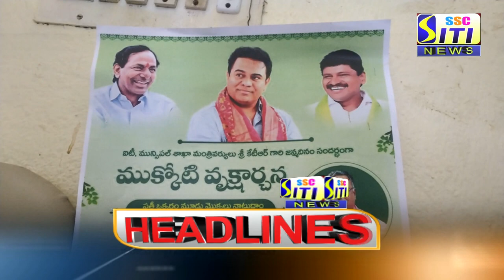SITI CHANNEL HEADLINES PEDDAPALLI 22-07-2021